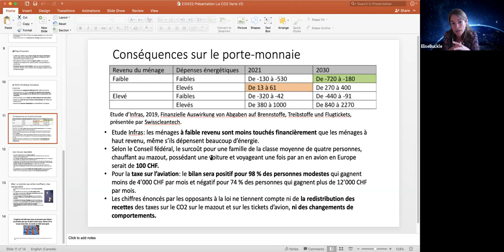G7 on Climate – What Next?